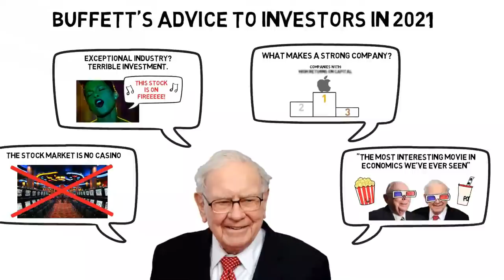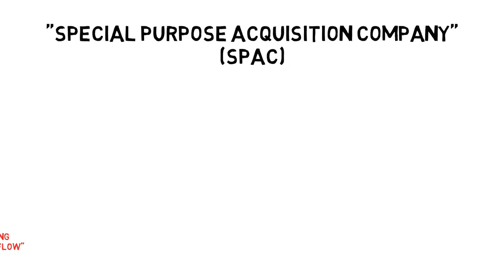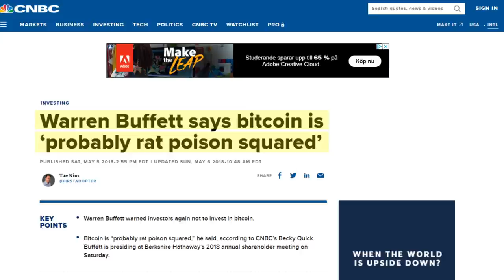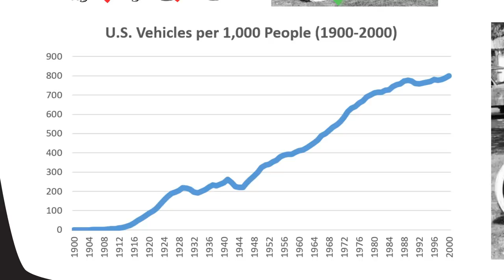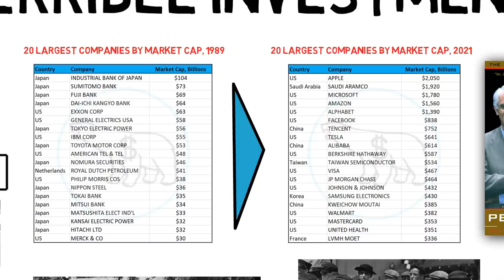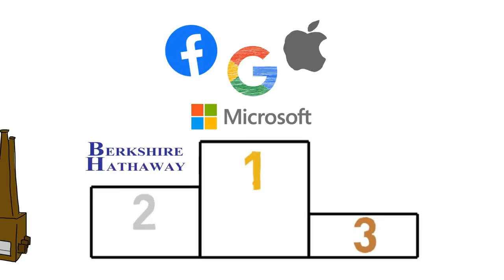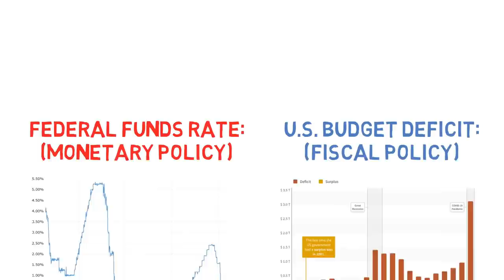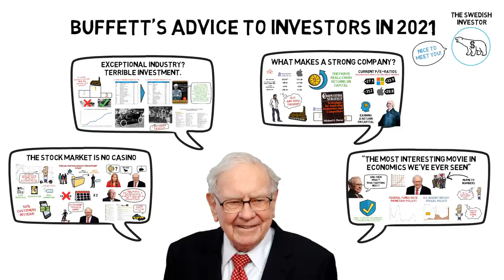Key Takeaways from Berkshire Hathaway’s Annual Meeting (2021)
In this video you will learn about the most important investing & money advice that the “Oracle of Omaha” Warren Buffett shared on the Berkshire Hathaway annual meeting during 2021. I have summarized the most relevant information for you and your stock market portfolio. There are definitely some interesting takeaways from this year’s meeting, and I hope you enjoy them.

Here’s a link to the full Berkshire Hathaway annual meeting, covered by Yahoo Finance, in case you’d like to review all the takeaways from 2021

Timestamps for re-watching the most important investing takeaways from Warren Buffett:
00:00 Intro
00:56 The Stock Market is No Casino
04:19 Exceptional industry? Terrible Investment.
06:57 What Makes a Strong Company?
08:51 “The Most Interesting Movie in Economics We’ve Ever Seen”